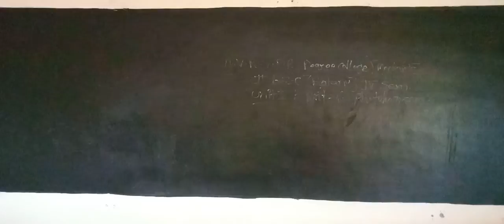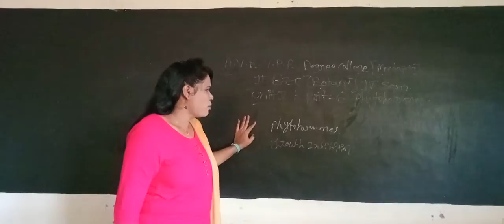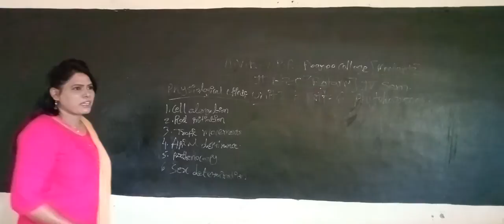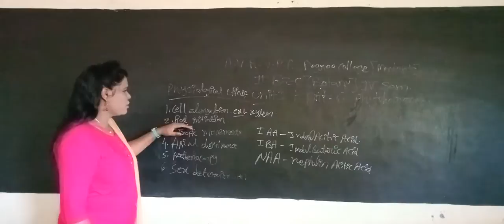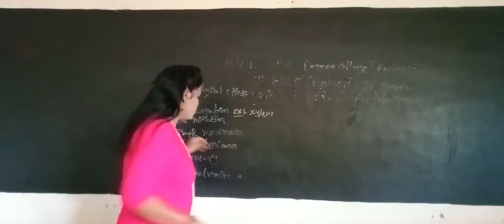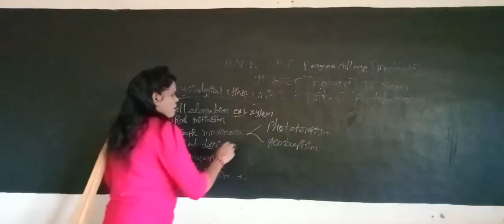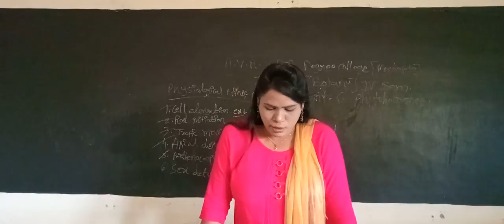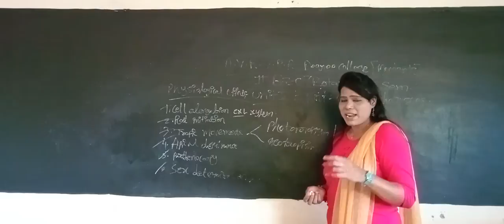II BZC BOTANY IV SEM PLANT PHYSIOLOGY&METABOLISM UNIT V PART VI